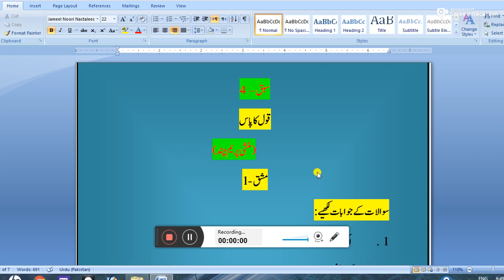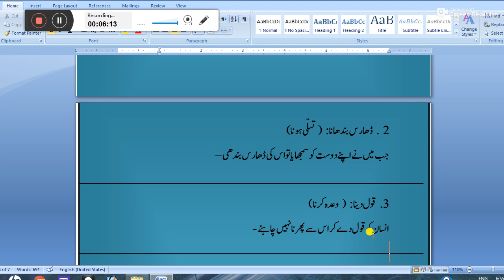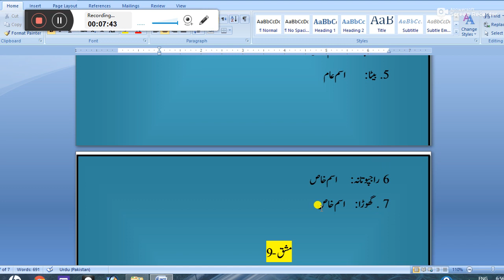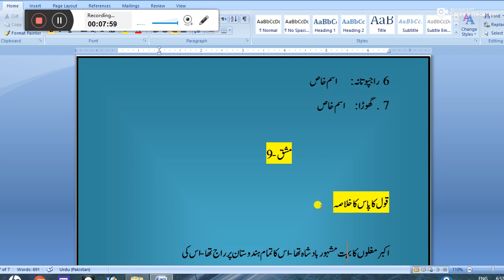chapter 4 class 10| qaul ka pass|with answer| munshi prem chand | ncert| sbce || jaan pehchan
chapter 4 class 10| qaul ka pass|with answer|  munshi prem  chand | ncert| sbce || jaan pehchan ||question answer

hello, doston

 is video main jaan pehchan ke sasbaq 4  qaul ka pass ka question answer , khali jagah , lafzon se jumla banana, etc, dekhenge,